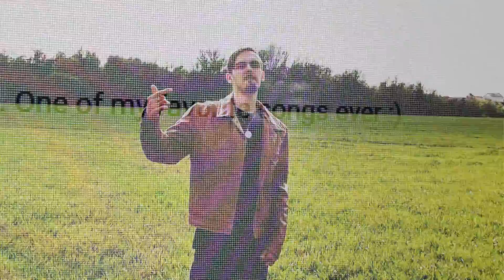Cosmic - Blessed (Music Video)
I am blessed and thankful for everything that I have.
In this music video I'm expressing my gratitude.

Please share this music video if you like it!